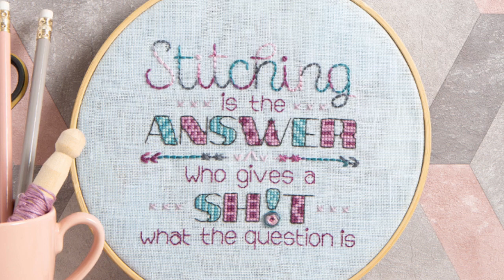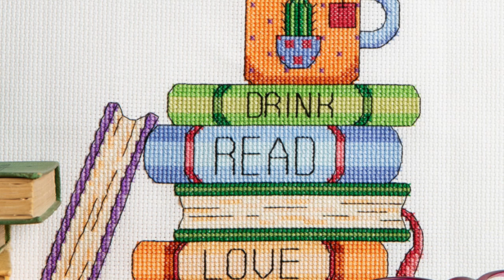XStitch Magazine Issue 14 - Mixtape Vol. 3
XStitch Magazine's Mixtape issues are eclectic collections of modern cross stitch patterns by an international cohort of designers.
Mixtape Vol. 3 contains 19 designs and features seven designers making their XStitch debut.
This issue also features cross stitch charts in two formats - Colour Block & Symbol and Symbol Only - for your stitching convenience.
Get your copy at the XStitch store for immediate digital download!

If you want to learn to cross stitch, there's only one book you need - The Mr X Stitch Guide to Cross Stitch! It's packed with tips, techniques, wit, wisdom and over 30 designs for you to try out.

Buy signed copies of the Mr X Stitch Guide to Cross Stitch

If you're looking for modern cross stitch designs, then XStitch is the magazine you need!

If you want embroidery inspiration and daily doses of textile art, visit the Mr X Stitch

And follow Mr X Stitch on all the usual social media channels!